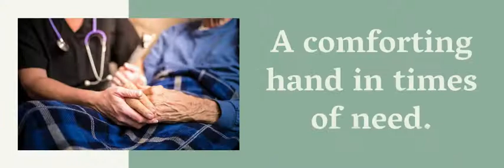About Carmel Manor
The Admissions Team of Carmel Manor is here to help the applicant and their loved ones through the admission process. Our Admissions Department looks forward to discussing any questions you and your family may have about our Short-term Rehabilitation or Long-term Care Services.